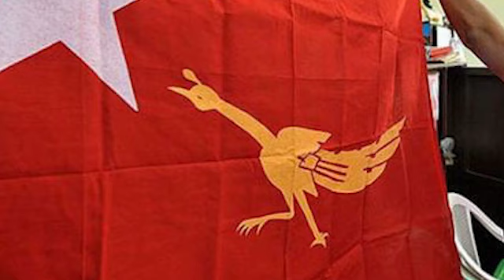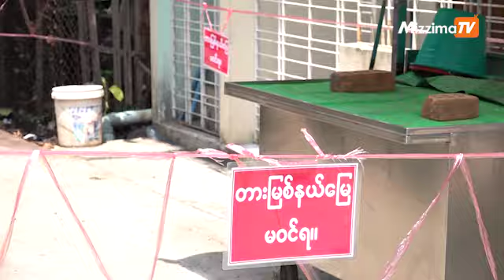NLD က အမတ်အချို့ ပြောပြတဲ့ သူတို့ရွေးကောက်ပွဲဆက်ဝင်ရတဲ့အကြောင်း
အခုတလော အန်အယ်လ်ဒီအမတ်တချို့ ရွေးကောက်ပွဲ မဝင်ဖြစ်တော့ဘူးဆိုတဲ့ သတင်းတွေ ထွက်လာပါတယ်။ ဒါကြောင့် ရွေးကောက်ပွဲဝင်မည့်သူတွေ သူတို့ဘာကြောင့် ရွေးကောက်ပွဲ ဝင်ကြသလဲဆိုတာကို တင်ပြထားပါတယ်။

တည်းဖြတ်် / တင်ဆက် - ဖူးအိအိနွယ်